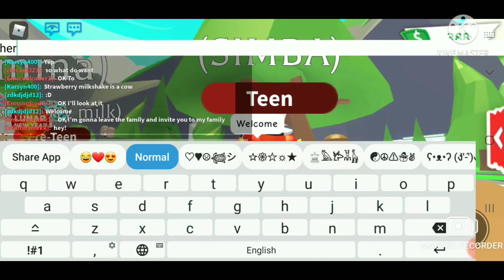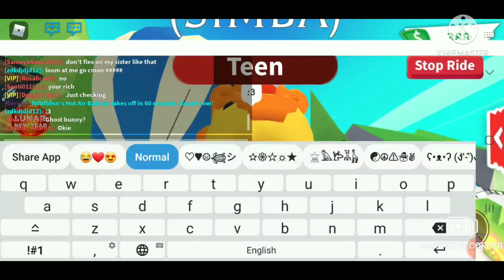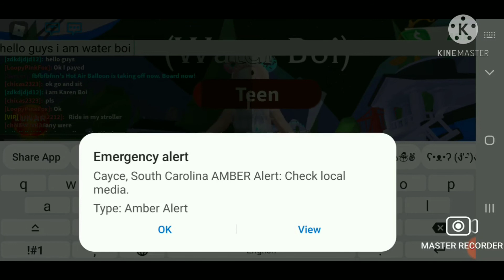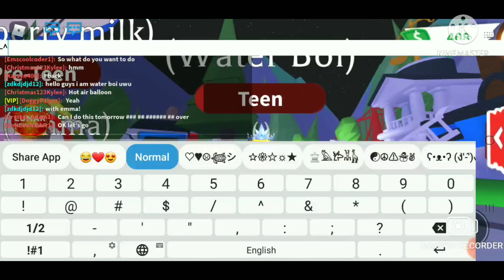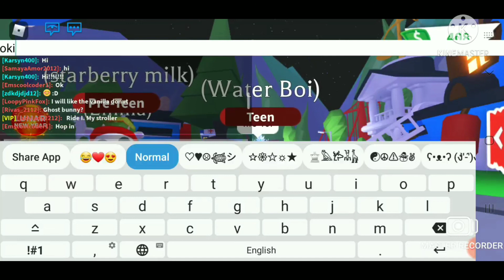meep my adopt me friends! | read desc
sorry for the warnning at the chick bc theres somthing wrong with my city